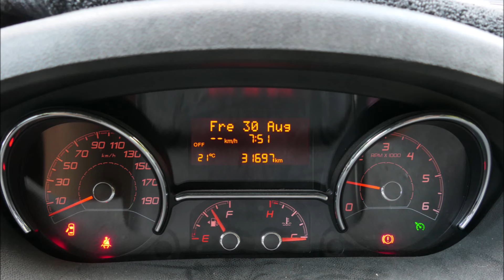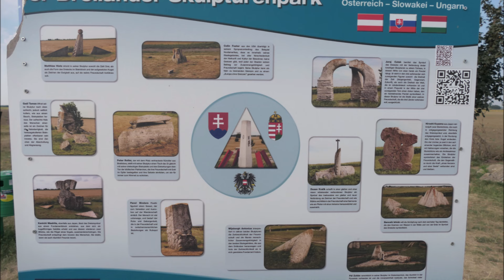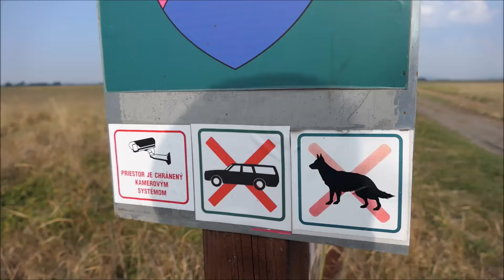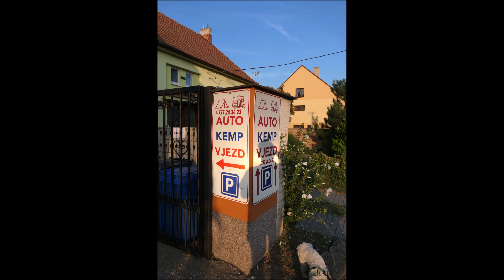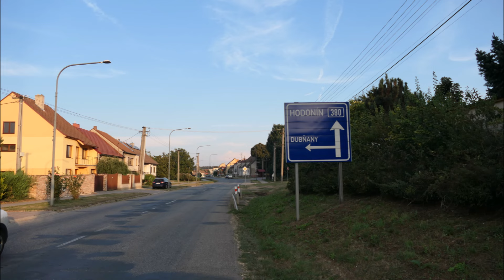#170 Wispertravel macht Urlaub. Tag 5. Von Ungarn nach Tschechien